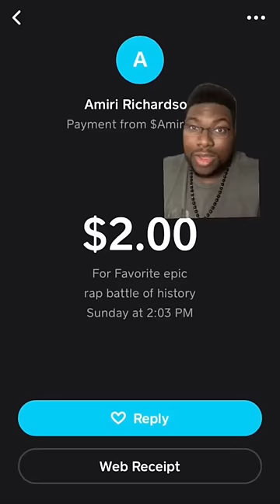What’s Your Favorite Epic Rap Battle of History?